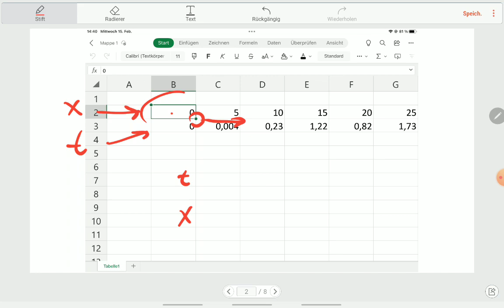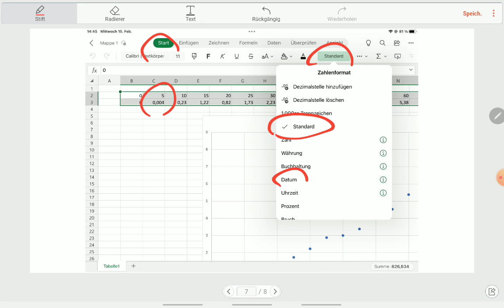Physik 8: Das Zeit-Weg-Diagramm einer U-Bahn mit Excel auswerten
Werte aufnehmen und auswerten.
Ein Fahrrad lässt sich auch gut messen.